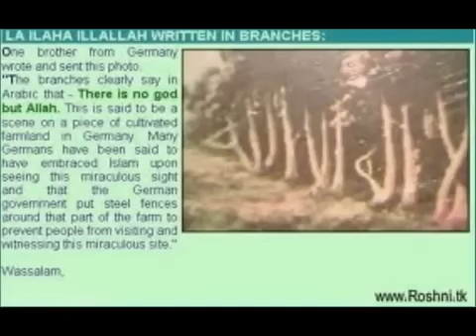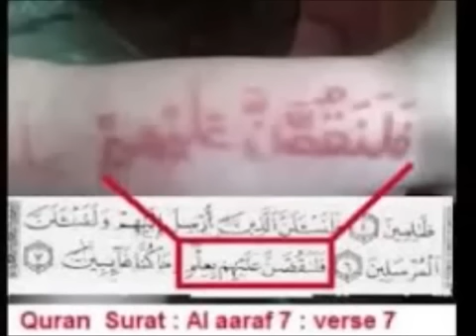ALLAH ki Qudrat,Miracle Of ALLAH